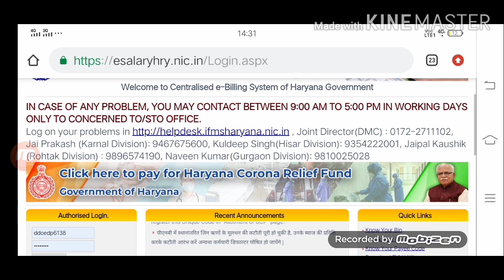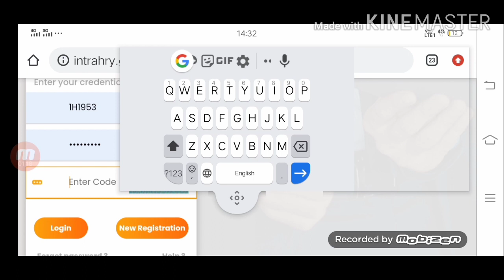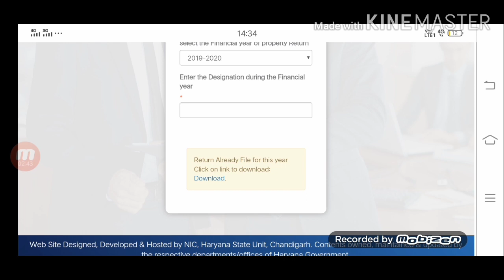Pendency of annual property return,family id,and HRMS all information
Family I'd updating on mis and Intraharyana